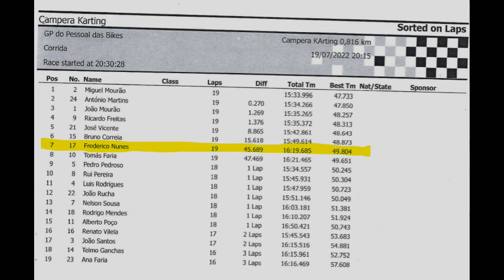"GP Pessoal das Bikes" - Karting RACE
Campera Karting
GP "Pessoal das Bikes"
Organizado p/ João Santos (AkA Palinhos)